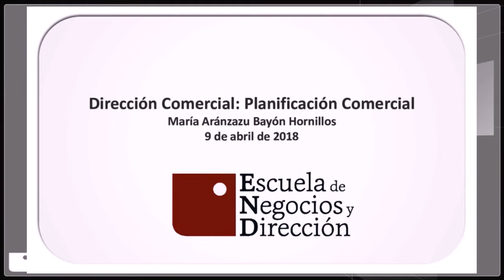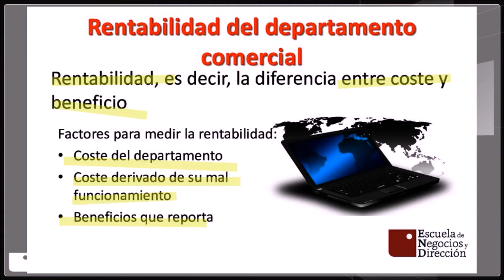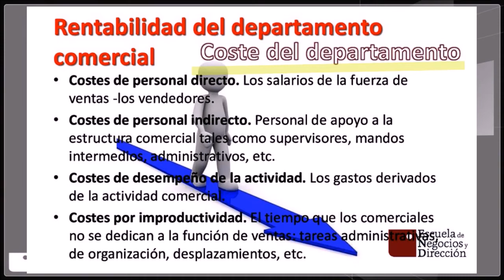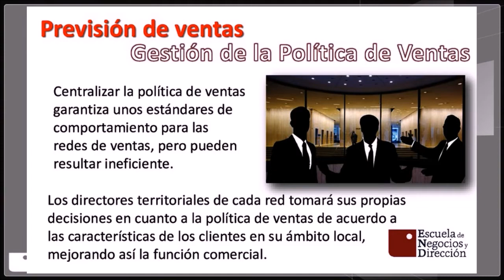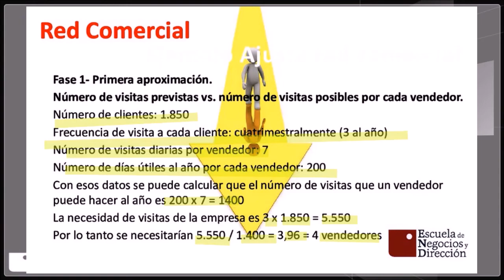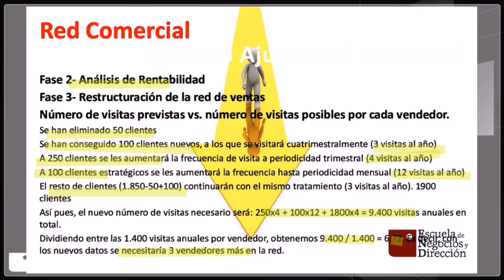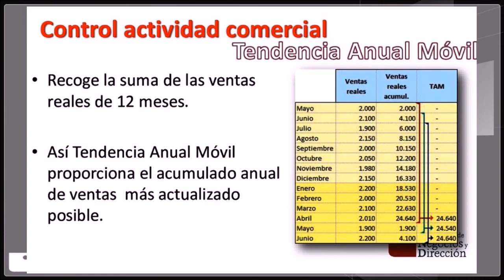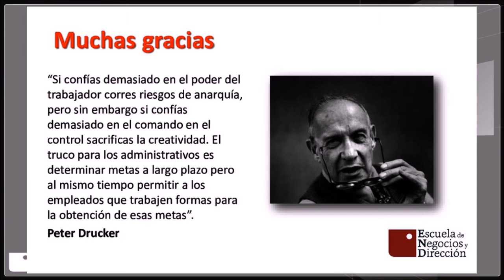PLANIFICACIÓN COMERCIAL (VIDEOCONFERENCIA) 9 ABRIL 2018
Videoconferencia sobre Planificación Comercial impartida el 9 de Abril de 2018 por la tutora María Aránzazu Bayón. Está dirigida a los alumnos de los cursos de Marketing.

Si quieres continuar aprendiendo más acerca de Dirección Comercial puedes acceder al catálogo de formación universitaria especializada de la Escuela de Negocios y Dirección en el siguiente o

¡Llámanos y te informaremos sin compromiso!